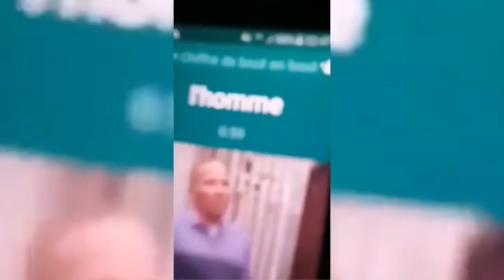KAKE🔥:MAMAN MOSEKA ATUMBI MBOKA,ABIMISI BA AUDIO YA MOBALI NAYE,NZOKA NDE MAKAMBU YASOMO EBATAMAKI